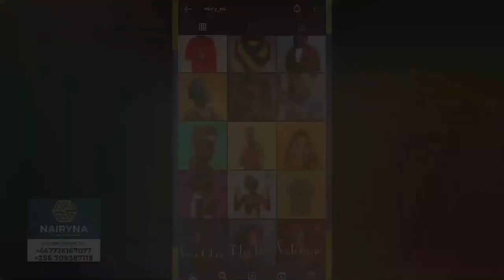Am ready to battle with Bebe Cool - Jose Chameleone